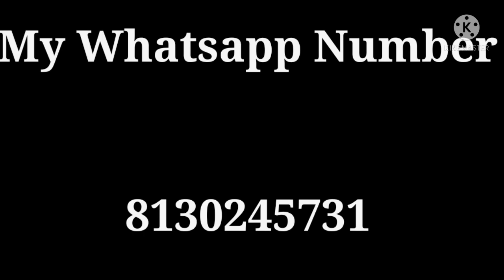Top Quality Pakistani Bully Puppies for sale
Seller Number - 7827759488